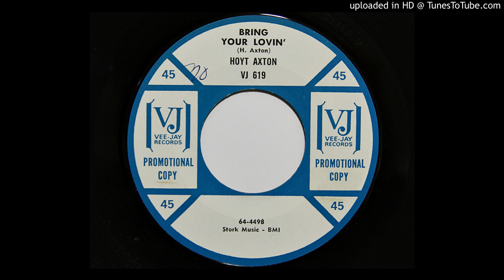Hoyt Axton - Bring Your Lovin' (Vee-Jay 619)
1964 rocker from future country star.